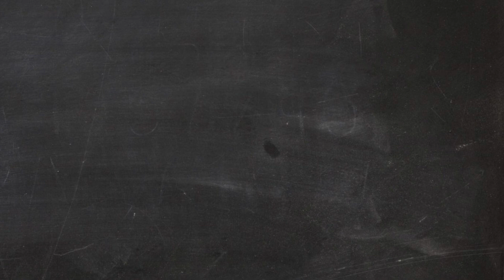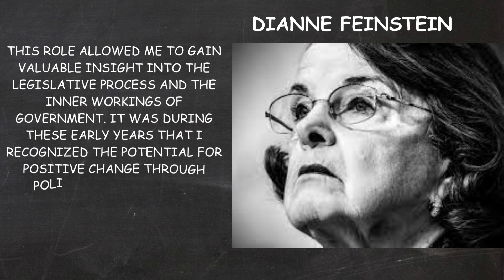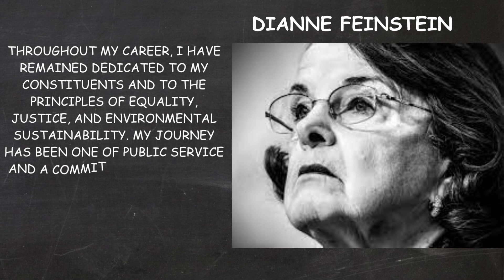Dianne Feinstein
"Dive into the remarkable life and political career of Dianne Feinstein, a prominent figure in American politics. Explore her early years in California, her legal education, and her rise to become the first woman to preside over a legislative body in the state. Learn about her pivotal role as Mayor of San Francisco and her distinguished service in the United States Senate, where she has championed a range of critical issues. Join us as we uncover the story of a dedicated public servant who has left a lasting impact on California and the nation."

Feinstein
diane feinstein
dianne feinstein death
senator feinstein
Harvey Milk
dianne feinstein cause of death

Related News
A Proclamation on the Death of Dianne Feinstein | The White House
Governor Newsom on the Passing of U.S. Senator Dianne Feinstein ...
Office of Governor Gavin Newsom

NBC News
Gov. Newsom to pick Senate replacement for Dianne Feinstein
CALmatters
With the death of Sen. Dianne Feinstein, whom will Newsom appoint?
CALmatters